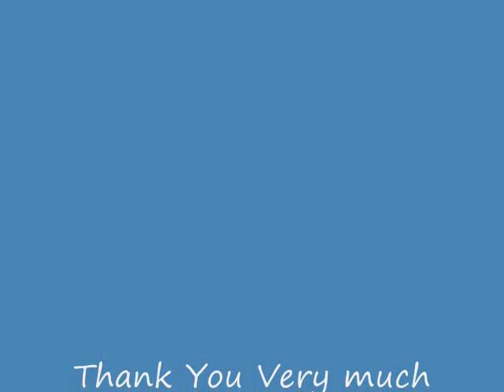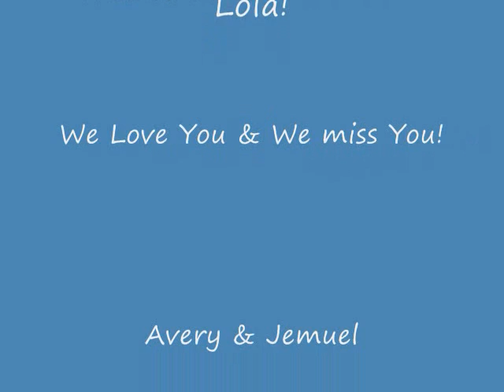Lola Naty's Birthday 09.29.12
Pictures Compilations